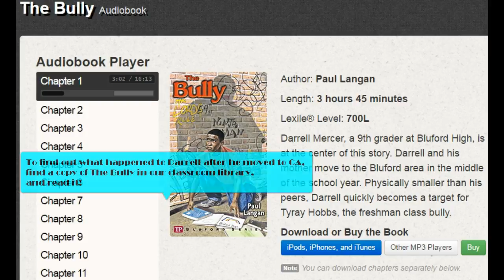The Bully Book Trailer